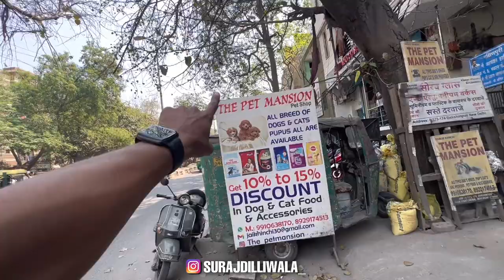India’s Best Husky Breed ❤️ Husky Puppies | Alaskan Malamute Siberian Husky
Hye Guys I'm Back Another Amazing Vlog

The Pet Mention

Address : 8, 173, near by Virat cinema, Dakshin Puri Extension, Dakshinpuri, New Delhi, Delhi 110062

In this video you watch
CHEAPEST DOGS AND PET SHOP IN DELHI, pet lover’s

india Cheap Dog Market Delhi Cheapest Dog pet shop,india Best pet shop Delhi pet shop market दिल्ली Dog Snake Rabbit shopdelhi sasta dog market दिल्ली vikash pet shop hello Dosto Vikash Pet Shop Moti Nagar Delhi me india capital delhi fish snake rabbit shop market Beagle dogs bull dogs Labrador dogs chow chow dogs German Shepard doberman gaddi kutta all dogs available in vikash pet shop delhi दिल्ली डॉग vikash pet shop moti nagar delhi cheap and best pet shop delhi sasti dog cat shop market delhi fish aquarium shop delhi rabbit shop delhi bird and snakes shop delhi ka sasta dog market jhulelal mandir near metro moti nagar yaha pe aapko cat bird snakes guana rabbit dog foods pet accessories ki sari saman mil jayegi Mai aapke liye aise hi majedar travel/ street food/ marketing / vlogs leke aata rahta hu|
Cheapest Dogs Market In Delhi | Wholesale/Retail | Pitbull,American Bully,etc

so don't forget my channel